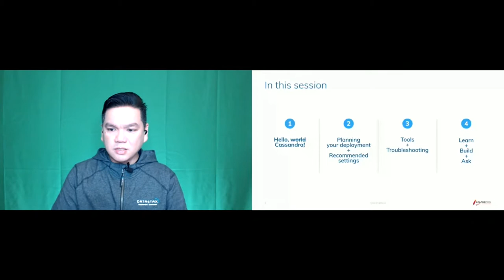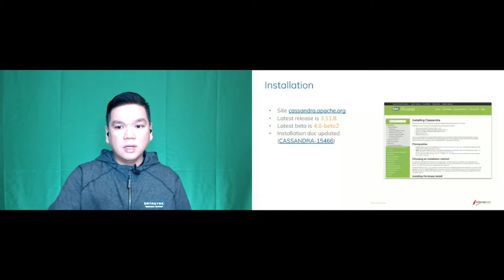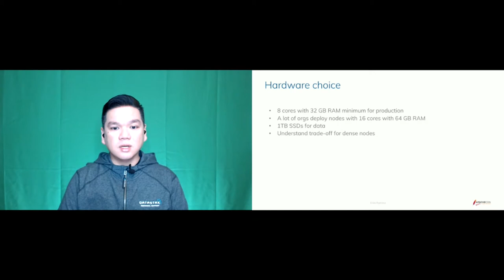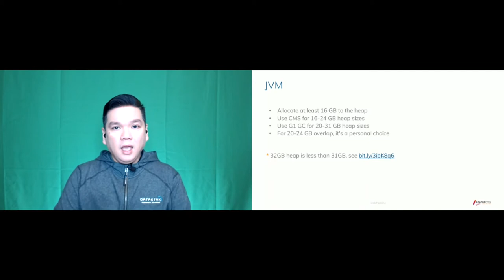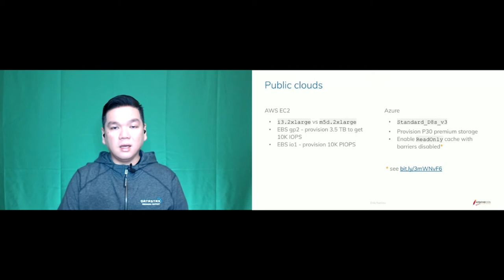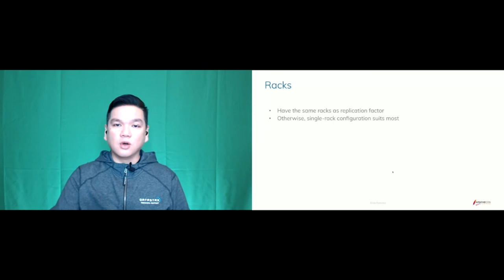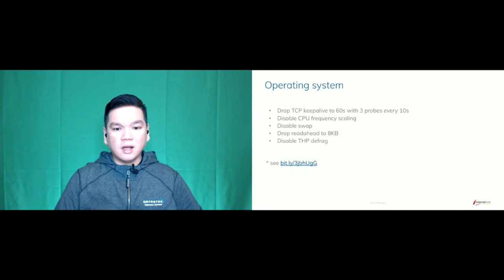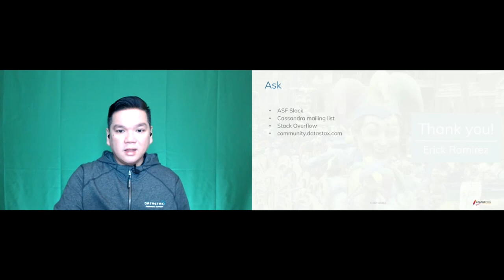Getting started with Cassandra the right way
Erick Ramirez

Cassandra users run into problems particularly when they're new to the technology. In this session, I'll talk about: - the common pitfalls so you don't fall into the trap; - top things users ask for help; - how to quickly diagnose issues; - where to get help.

I'm an Apache Cassandra enthusiast at DataStax. I've been educating and helping other users become successful with Cassandra for 7 years. I answer questions on various channels including ASF Slack and the users mailing list.